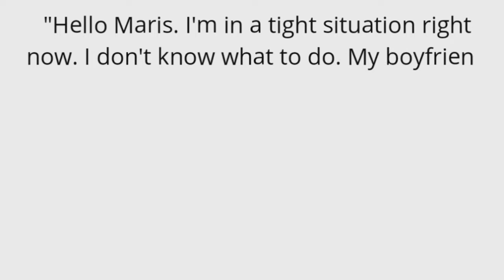KISSING: LOVE OR LUST? 1spirit truechristianity whatyouneedtoknow LifeThroughHisLens#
What Single Christians need to know about Kissing 📌. This is a very important video. Please watch till the end. God bless you.